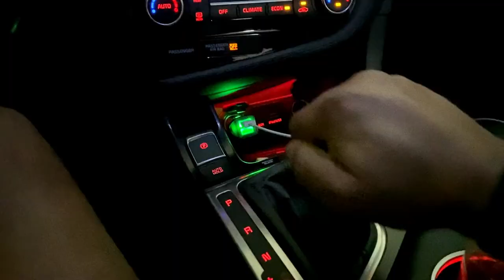How to build a DIY pull-up bar (SUPER STURDY & CHEAP)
With gyms closed, I figure I can’t be the only one trying to find affordable, creative ways to continue exercising while we are all trapped in our homes so in this vlog I build a a simple, cheap, super durable steel pull-up bar.